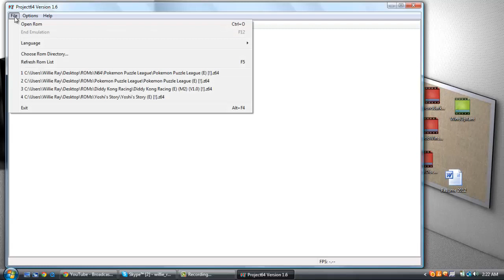Pokemon Puzzle League S-Hard (Super Hard) run - Part 1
This game is so addicting for a puzzle lover like me. XD